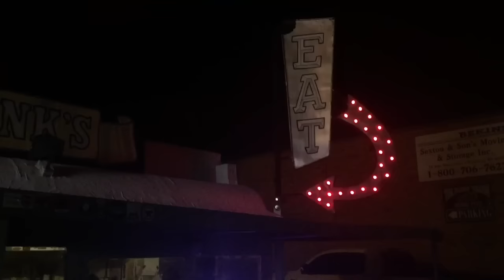Journey For Strength: Big Deadlift Day, Silky Rob, and Winks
This is my weakest position in the deadlift (2-3" rack/block pulls). I used to try to build maximum momentum on these, but my strength is, and has always been my speed. If you've ever seen me pull I grip and rip. To overcome this, I'm strapping up, which forces me to start in a "weak" position for me which is hunched over, and gripping the bar. So to make this even more challenging I'm trying to press through the floor with just enough force to keep the weight moving rather than speeding my way through.

I'm trying to milk the gifts I have, and train my weaknesses. I have no idea if this will payoff on the platform, but it's already paying off because I love the gym again. It's hard.

Silky Rob is one of my tattoo artists and one of my best friends. I hang out at his shop a lot so you'll probably see more of him.

Winks is just a kick ass place, only open 3 days a week, and space is limited. The burgers are phenomenal, and Wink is a cool ass dude.